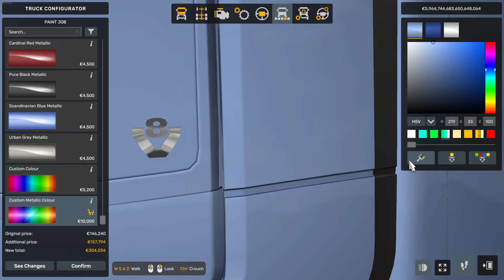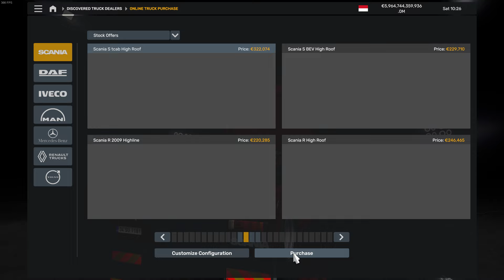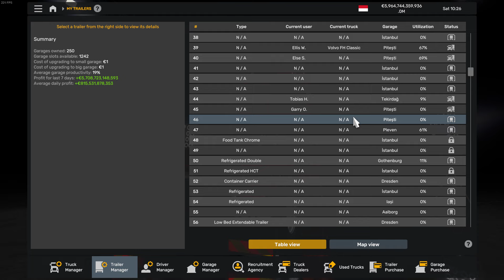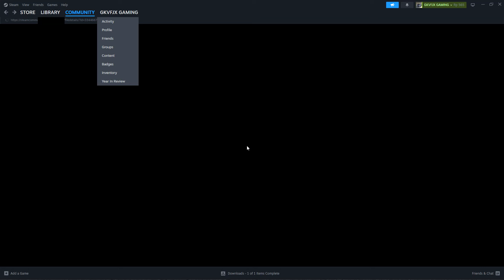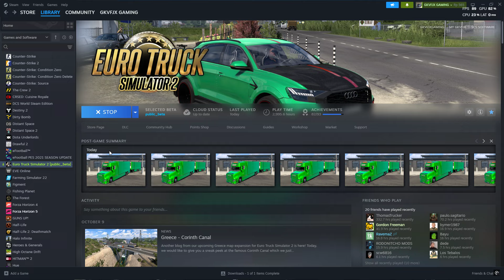GKVFJX GAMING ETS2 NEW TRUCK MOD SCANIA NG TCAB SCS BASE BY SOAP98 V1.51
INDONESIA TO COMPETITION SATURDAY 17 AUGUST 2024 HUT TO 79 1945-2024 ❤️🔥👍🏻👏🏻🙏🏻

HAPPY BIRTHDAY TO YOU 17 YEAR OLD ALHAMDULILLAH ❤️🤲🏻🙏🏻
BORN DATE : 3 JULY 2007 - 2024!!! 🎉👏🏻

VERSION GAME : ETS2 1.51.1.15S VERSION RELEASE
VIDEO ORIGINAL DATE : FRIDAY 11 OCTOBER 2024

DOWNLOAD TO VIDEO MODS OR DLC OR BROWSER NEWS LINKS (CREDITS BY)

NEW TRUCK MOD SCANIA NG TCAB SCS BASE BY SOAP98 V1.51

1.51 Version Changelog :
- Added more steering wheels
- Added interior shadows
- Compatibility for 1.51

Includes
- 2 Cabin : Normal, High roof
- 23 Chassis : 4×2/low,6×2/low/wrecker/long,6×4 tandem,8×2/4 and more..
- DC13/16 Engines
- 8 Transmissions : Scania GA867, Opticruise
- 12 interiors
- SCS tunings
- Compatible with SiSL & 50k Addons
- Templates

If you found any issues please report it on my offcial blog
Truck Dealers to Access Mod Dealer to SCANIA